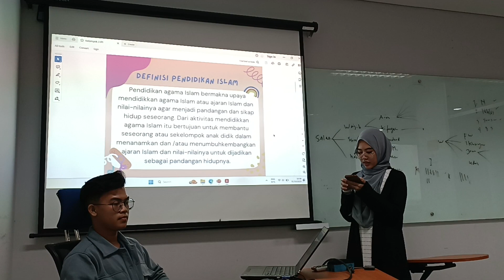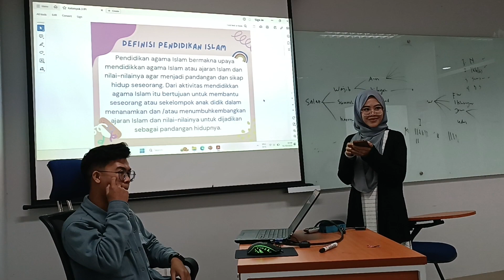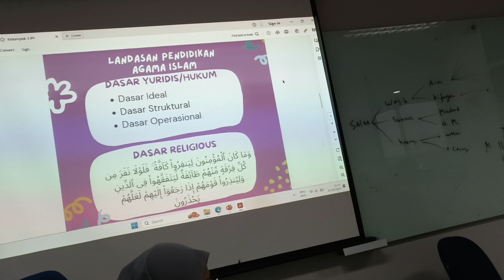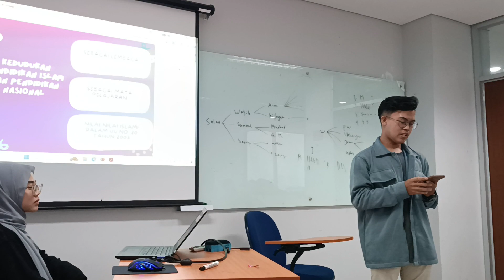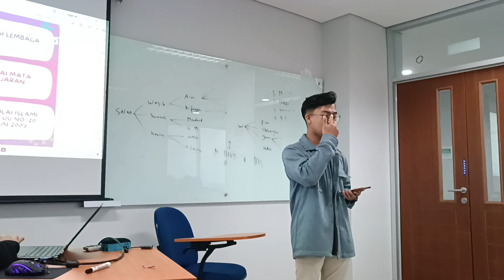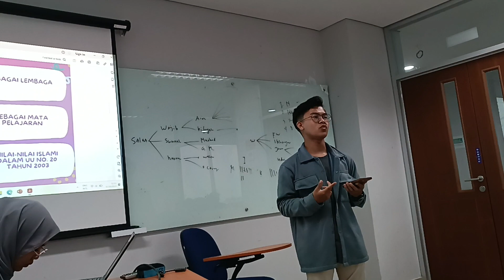3A Presentasi Kel.1, IPI, PAI, UMB